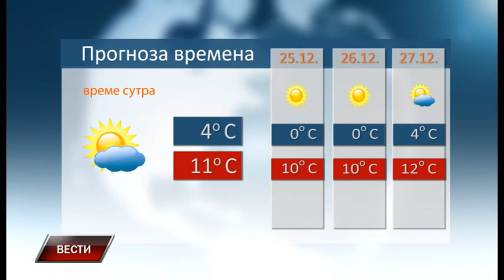Vesti 23 12 2017